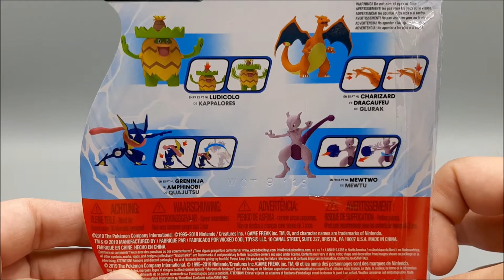Recensione Mewtwo - Pokémon Battle Feature Figure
Recensione dell'action figure di Mewtwo per la serie batlle feature